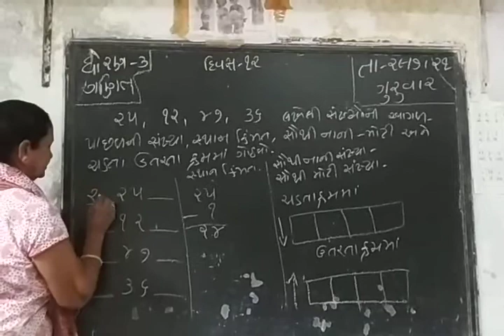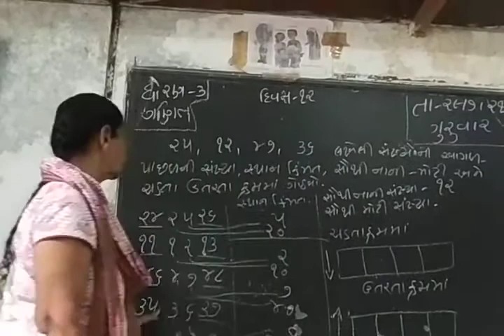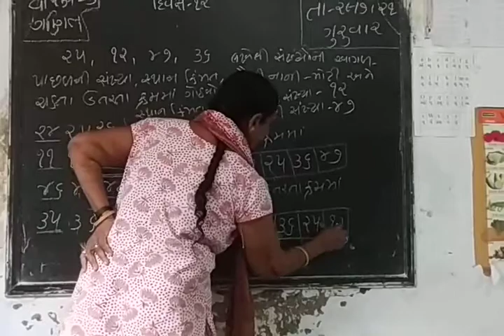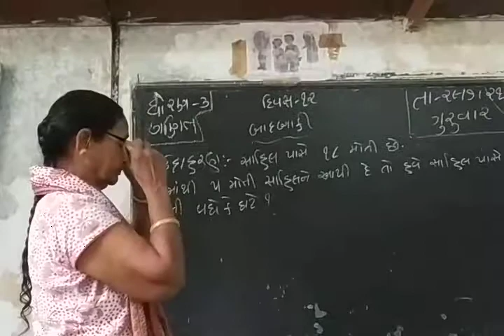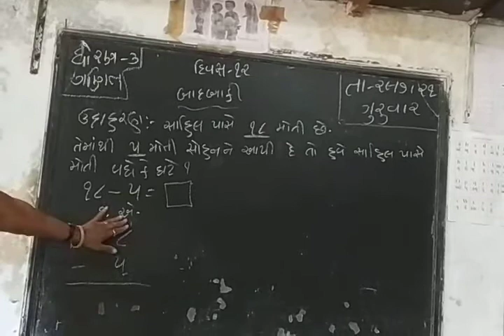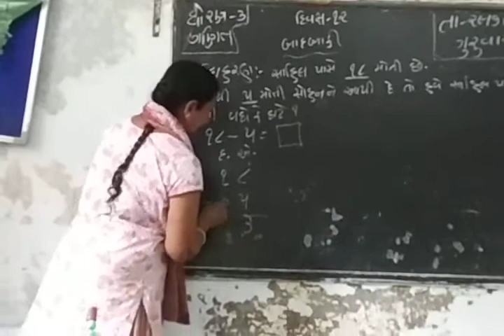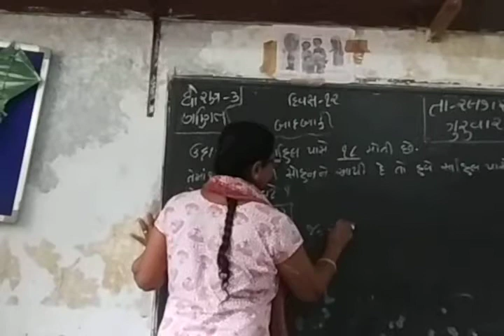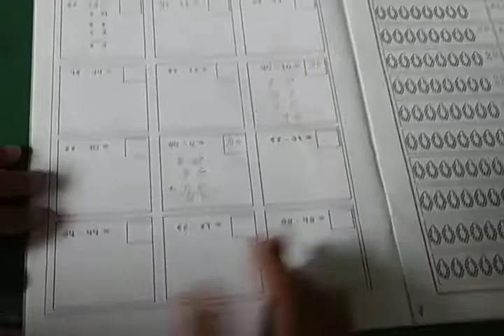std 3 day 11 maths